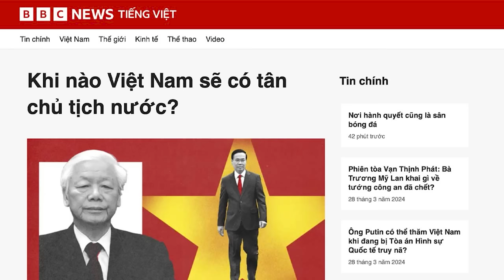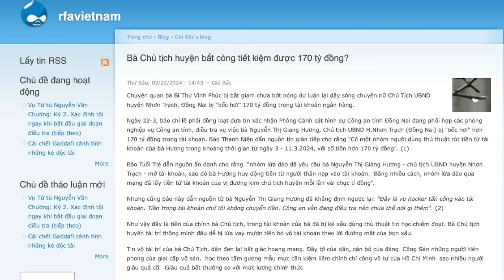Khi nào Việt Nam sẽ có tân chủ tịch nước?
Trong bối cảnh Chỉ thị mật 24 do Bộ Chính trị Việt Nam công bố và đã bị rò rỉ, nêu quan ngại về nguy cơ xảy ra cách mạng màu và tầm quan trọng của đàn áp, không chỉ nhằm vào giới bất đồng chính kiến mà còn nhằm vào xã hội dân sự, giống với tư tưởng của Chủ tịch Trung Quốc Tập Cận Bình, thì khả năng Tô Lâm lên làm Chủ tịch nước sẽ khiến ấn tượng về “nhà nước công an trị” đậm đà hơn.